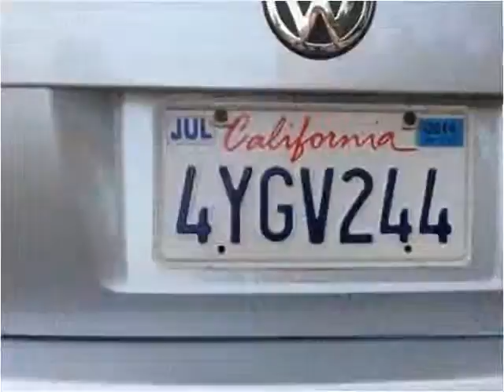2002 Volkswagen Jetta Used Cars La Mesa CA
This 2002 Volkswagen Jetta is available from Baldwin Auto Sales.